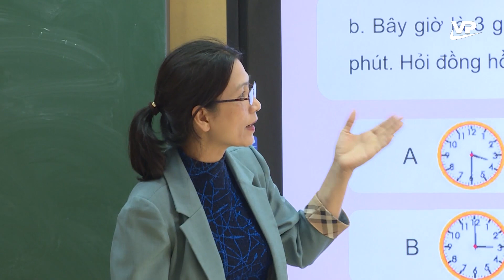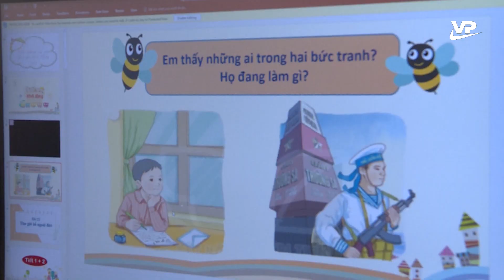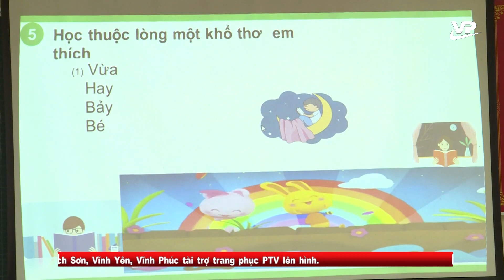Thời sự 19h45 ngày 20/4/2023